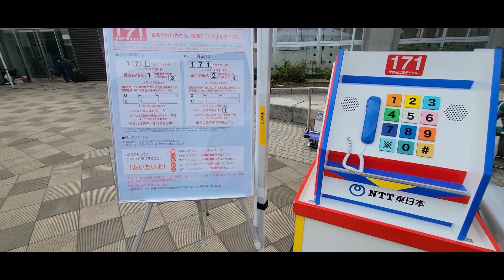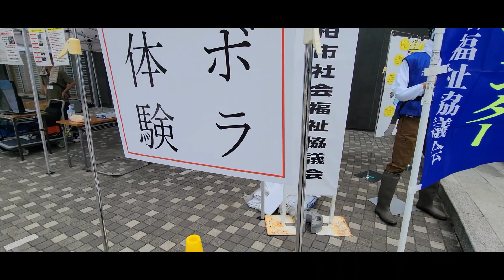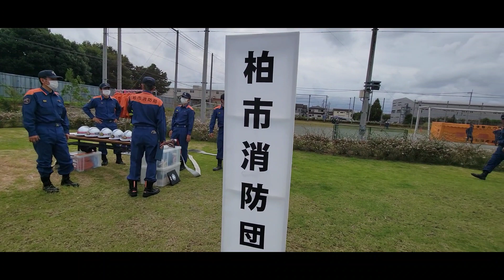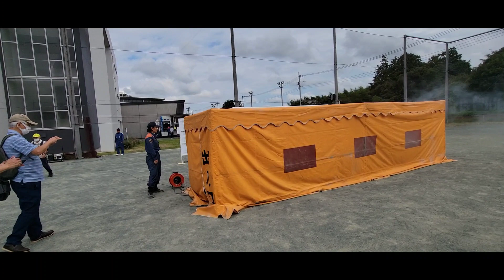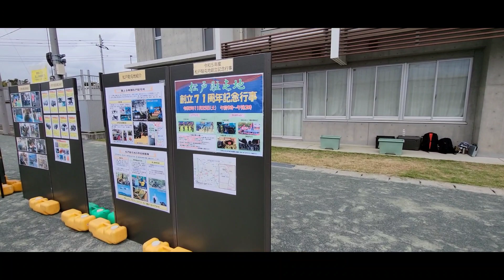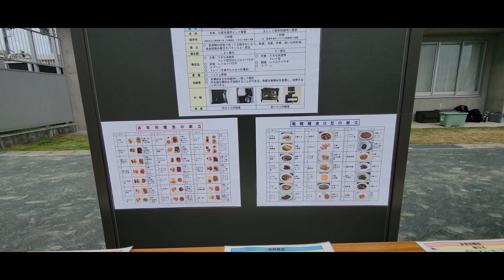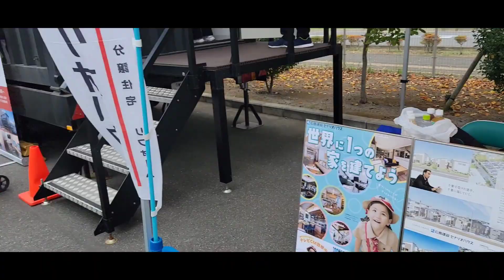【8K】Disaster prevention drill in Japanese town / 柏市総合防災訓練